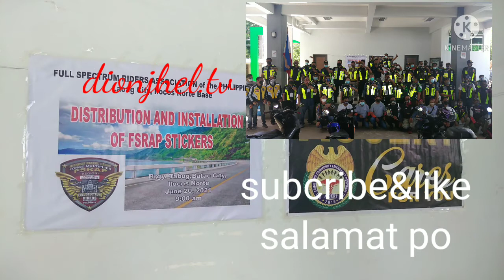brgy. Tabug,Batac city ilocos norte DISTRIBUTION and INSTALLATION of FSRAP STICKERS